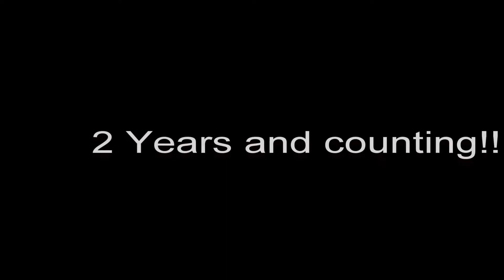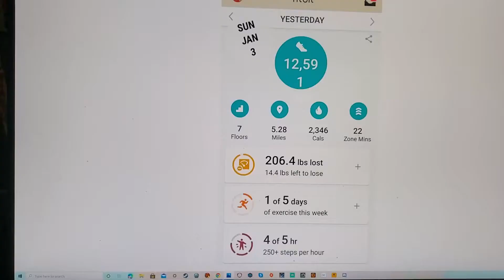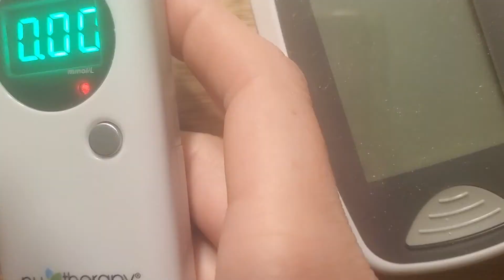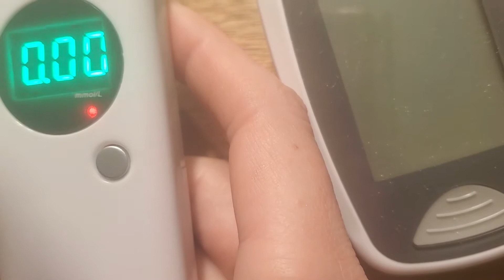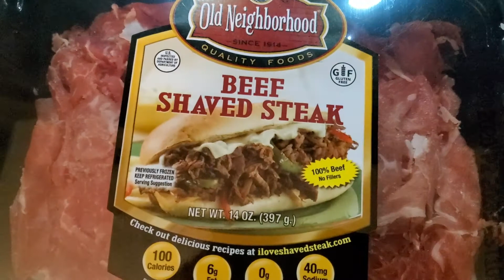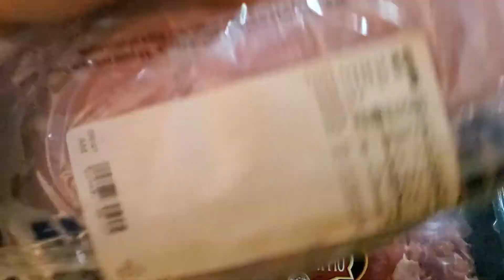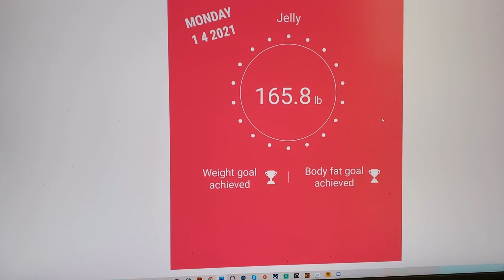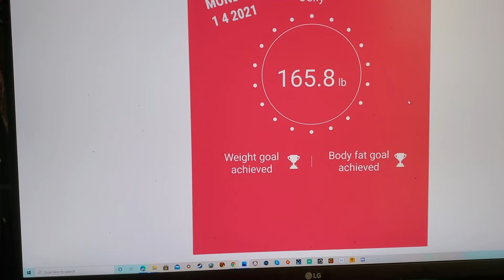Day 4 End Your Carb Confusion Phase 1 plus lets talk about the Slaton sisters